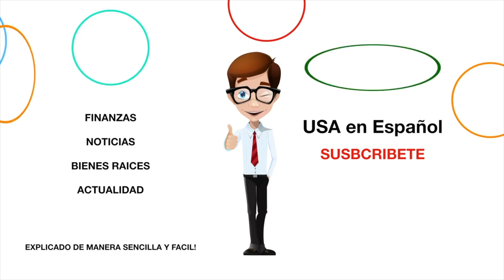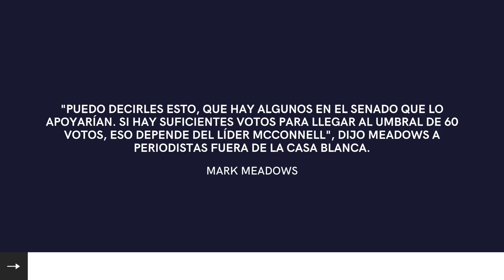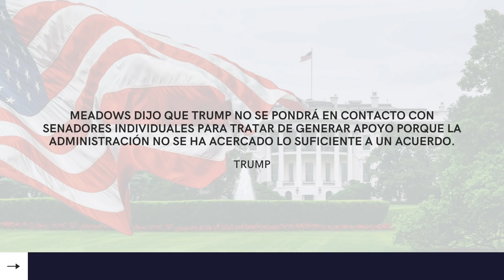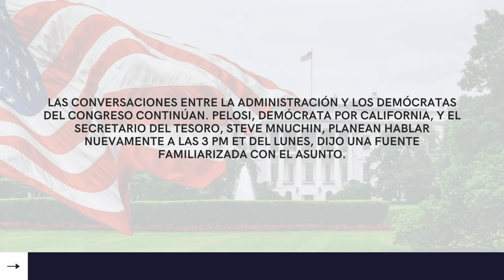INFORMACION IMPORTANTE ESTIMULO ECONOMICO - Segundo Cheque de Estímulo 1200 - ANUNCIA LA CASA BLANCA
ESTIMULO ECONOMICO NOTICIAS DEL MOMENTO ULTIMAS NOTICIAS CHEQUE DE ESTIMULO 1200 ULTIMAS NOTICIAS ULTIMO MINUTO
NUEVA ACTUALIZACION DEL NUEVO CHEQUE DE ESTIMULO ECONOMICO O ESTIMULO FINANCIERO DE $1200 Y AYUDA POR DESEMPLEO 400 DOLARES SEMANALES.
NUEVO CHEQUE DE ESTIMULO
NUEVO ESTIMULO ECONOMICO
ORDEN EJECUTIVA

El principal asesor del presidente Donald Trump puso en duda el lunes si los republicanos del Senado respaldarían un acuerdo de ayuda para el coronavirus antes de las elecciones que la administración está negociando con la presidenta de la Cámara de Representantes, Nancy Pelosi, demócrata por California. El jefe de gabinete de la Casa Blanca, Mark Meadows, dijo que tiene la esperanza de que se pueda llegar a un acuerdo en las próximas 48 horas, pero advirtió que es "demasiado pronto para decir" si suficientes republicanos en el Senado apoyarían un gran paquete de gastos. "Puedo decirles esto, que hay algunos en el Senado que lo apoyarían. Si hay suficientes votos para llegar al umbral de 60 votos, eso depende del líder McConnell", dijo Meadows a periodistas fuera de la Casa Blanca. Meadows dijo que Trump no se pondrá en contacto con senadores individuales para tratar de generar apoyo porque la administración no se ha acercado lo suficiente a un acuerdo. Las conversaciones entre la administración y los demócratas del Congreso continúan. Pelosi, demócrata por California, y el secretario del Tesoro, Steve Mnuchin, planean hablar nuevamente a las 3 pm ET del lunes, dijo una fuente familiarizada con el asunto.

✅ Reglas para participar en el sorteo:

*Mayor de 18 años
*Nulo donde sea prohibido por la ley
*La participación es gratis
*Debe comentar nuestros videos
*Fecha del Sorteo: Octubre 20, 2020

NUEVO ESTIMULO ECONOMICO
ORDEN EJECUTIVA